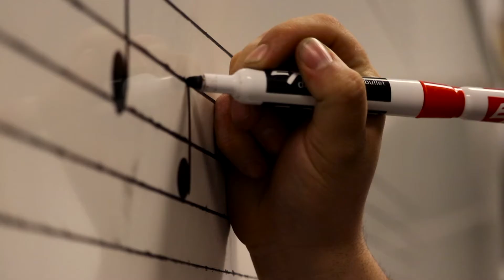Digital Audio Technology at Cogswell College